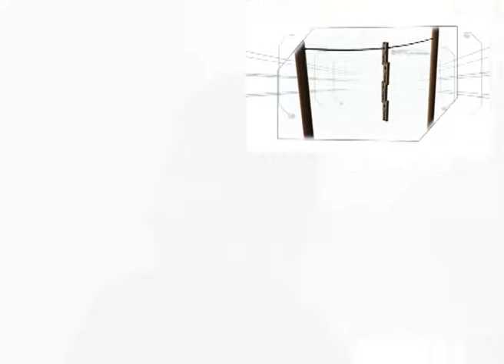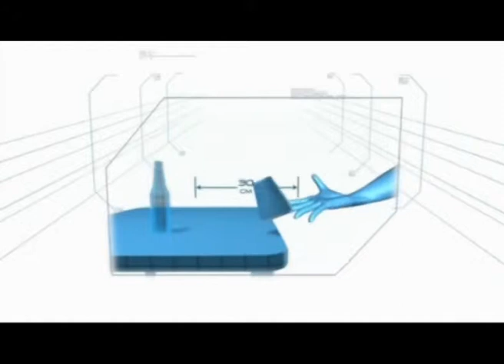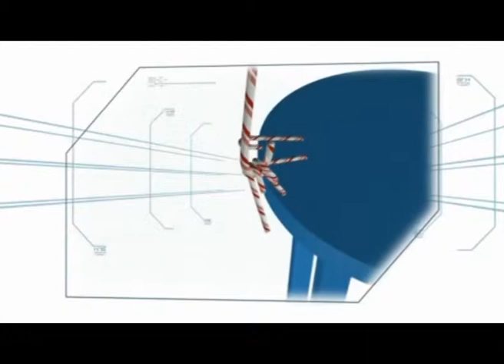natale 2013 minuto per vincere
Le nostre prodezze nello stile "un minuto per vincere"